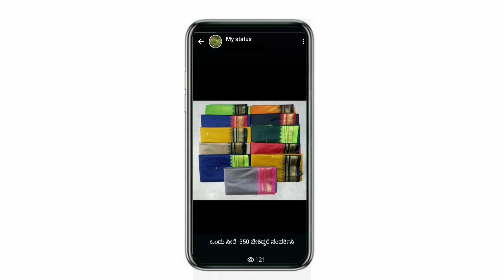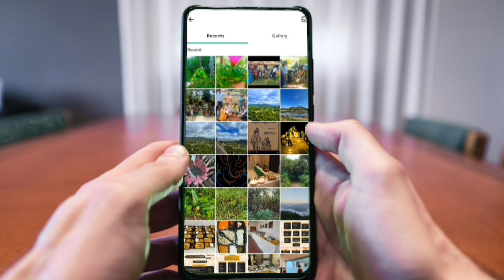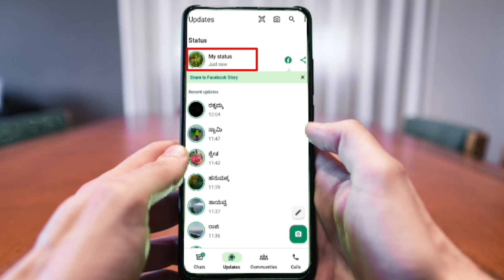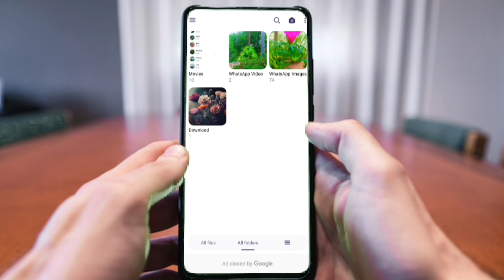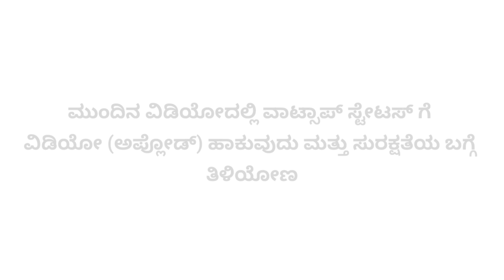ವಾಟ್ಸಾಪ್ ಸ್ಟೇಟಸ್-ಭಾಗ 1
ವಾಟ್ಸಾಪ್ ಸ್ಟೇಟಸ್ ಗೆ ಪೋಟೊ ಹಾಕುವ ಪ್ರಕ್ರಿಯೆ